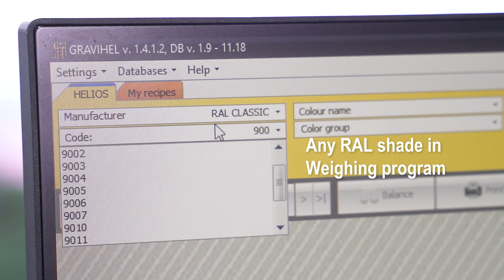GRAVIHEL MARBLER application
GRAVIHEL MARBLER gives the appearance of marble effect on wooden or metal substrates.
Easy application and simple technology make it possible to transform wooden or metal substrates into high quality appearance surfaces.
A more cost-effective solution than using genuine marble.  A wide range of colours is available.